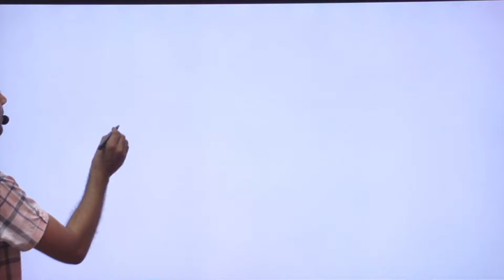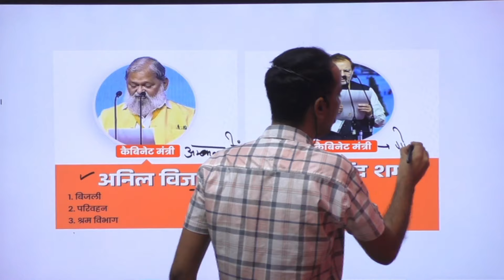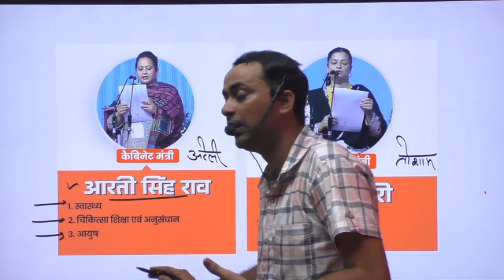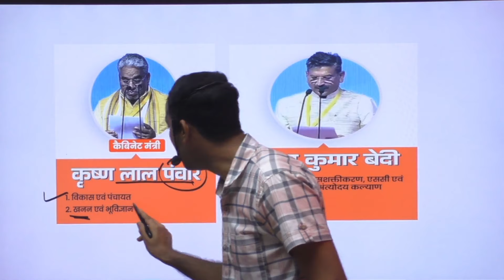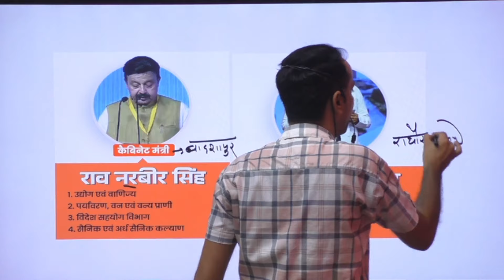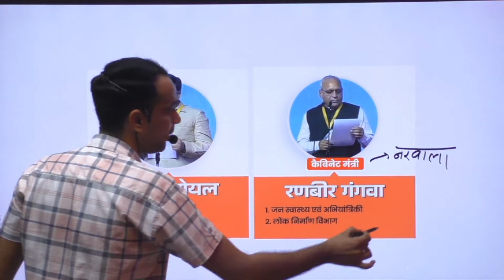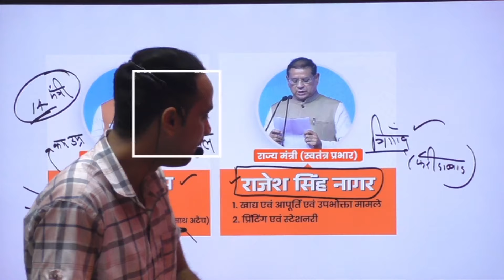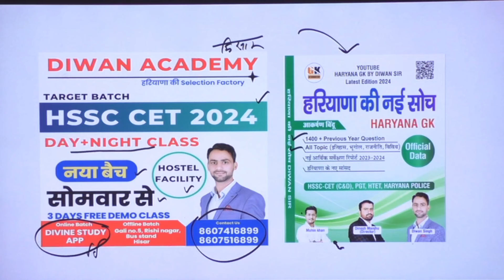हरियाणा का नया मंत्रीमंडल Trick के साथ । Haryana ka mantrimandal 2024 ! Haryana Current affairs 2024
DIWAN  ACADEMY HISAR